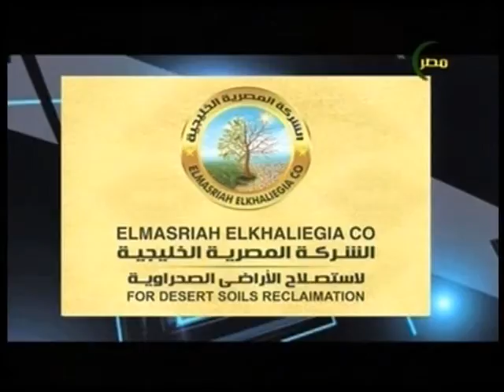مصر_الزراعية الفقرة الاخبارية لبرنامج الحصاد مع الاعلامية نادية السباعى 3 اغسطس